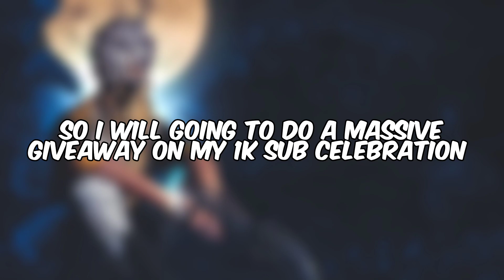TOP 5 ULTRA HD QUALITY CLIPS🔥 | NEW TREND💕 | FREE FIRE CLIPS | TOP 5 EMOTE CLIPS⬇️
THIS VIDEO IS PURELY EDITED ON ANDROID 10.0

Clips :- PINNED IN THE COMMENT SECTION

EDITED BY :- @Tommy_Editz

Video Editing Software – Alight Motion, Capcut, VSCO

FF NAME – Mr.ᴛᴏᴍᴍʏ ✓

COUNTRY – INDIA

Device – Infinix S5 pro

4GB RAM / 64GB ROM

⚠️© Copyright by TOMMY⚠️

 We allow anyone to make reaction videos and use our clips, but if the original video is re-uploaded in another channel then the video must remain branded under the original Creator as a regard for our efforts (with our channel link) in the description box.

✋Ignore tags ✋

riders,presetalightmotionfreefire,harmane baba remix,harmane montage ff,harmane song ff,harmane song,free fire harmane song,free fire harmane baba remix
songs,harmane baba,free fire harmane,ff viral harmani whatsapp status,ff trending harmani whatsapp status,harmane baba song,harmane dj remix song,harmane baba free fire video, viral harmani song,trending harmani song,ff,ff alight motion,ff
how to make effects like Vincenzo how make flash effect like Ruok ff
how to make shake effect like jonny gamin
how to make text effect like 777 ruok ff new video ruok ff new song ruok FF new gameplay ruok ff song how to make character glow effect how to make character glow effect like Ruok ff о
how to make lightning effect like Ruok ff ruok ff new editing
ruok ff vs white444 ruok ff gameplay
ruok ff be like funny ruok ff vs Vincenzo
how to make character glow effect in kinemaster how to make character in blender
how to make character in blender in hindi how to make character glow effect in nide video
how to edit like ruok ff in tamil how to edit. like Mani edits
effect Ruok ruok effect pack
ruok effect green screen ruok effect edit